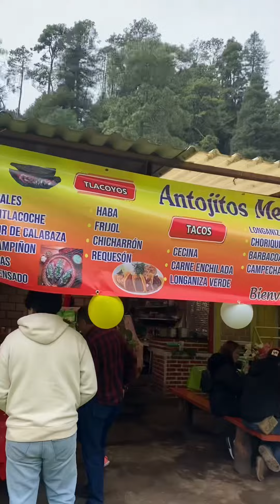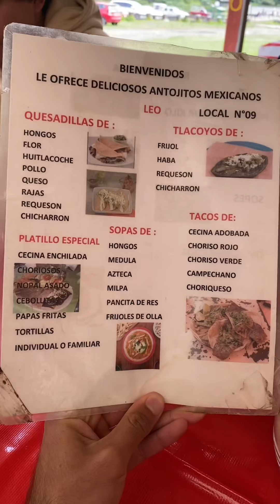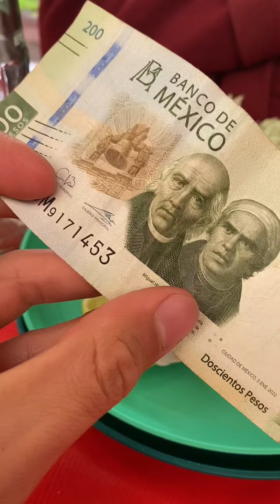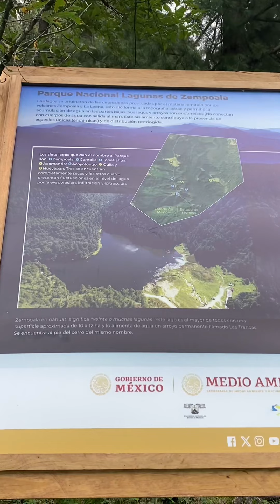Tacos, quesadillas en Lagunas de Zempoala ricos Video Completo